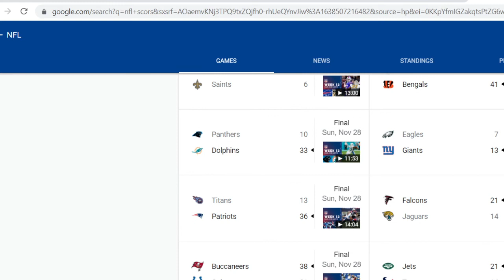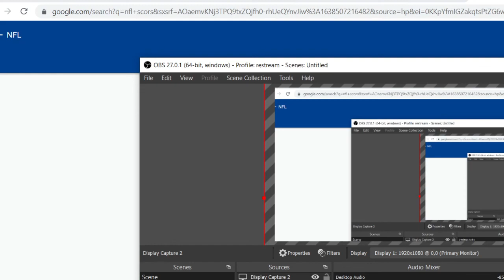nfl recap cowboys lose again big ben is done pats best in afc?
i keep it real about everything an madden i wont tell you no lie if something sucks it sucks